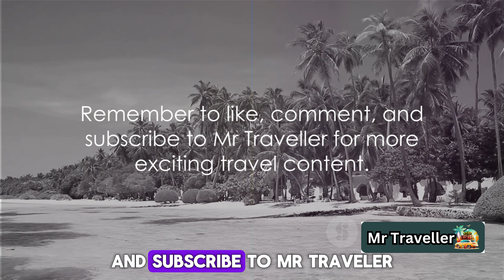Maldives Top 10 Best Places To Visit | Travel Videos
Maldives  Top 10 Best Places To Visit  2024  | Travel Videos

Welcome to the breathtaking Maldives in 2024! Dive into the ultimate travel guide showcasing the top 10 must-visit destinations in this stunning archipelago. From pristine white sandy beaches to crystal-clear turquoise waters, the Maldives offers an unparalleled tropical paradise experience.

In this video, embark on a virtual journey to discover the most exquisite and enchanting locations that define the essence of the Maldives. Explore luxurious overwater bungalows, vibrant coral reefs teeming with marine life, and secluded islands perfect for a romantic getaway or adventurous exploration.

Whether you're seeking relaxation, adventure, or a romantic escape, the Maldives has something for everyone. Get ready to be mesmerized by the beauty of this tropical haven and start planning your dream vacation today!